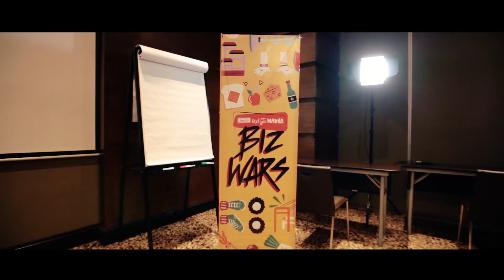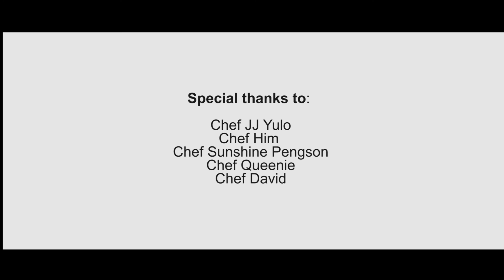MyEO Next Gen Bizwars 2016 Video